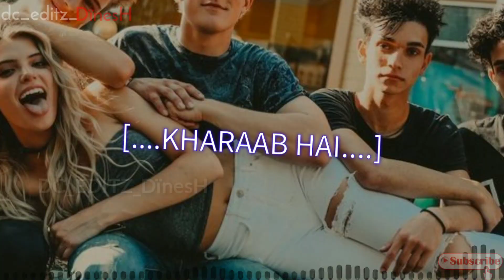Hum Pagal Nahi Hai Bhaiya Status ||Humshakals Movie || WhatsApp Status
Hi! I’m @_DïnesH🔥. On my channel, you will find Status . I love  Status and sharing my experiences with you.

[Link @_DC_EDITZ_DïnesH]